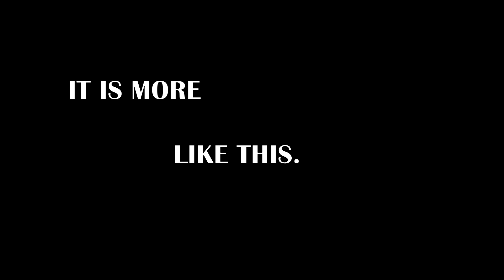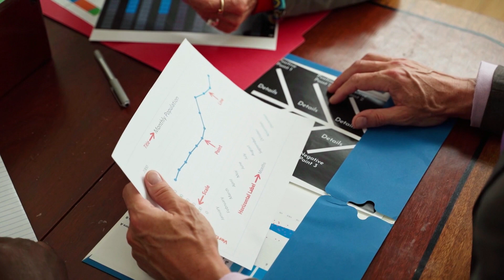What I LOVE about working as an Environmental Engineer for the Air Force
I've been working as an Environmental Engineer for the Air Force for a little over 2 years now since posting this video. There are definitely a lot of perks when working with the military or government in general.

You DO NOT have to join the military in order to work for them, as is the case with me. I am just a contractor that they pay in order to do the work. I am basically just a substitute for a civilian government worker (which has different benefits) or actual Airmen.

The benefits of working with them are:
1) Job stability
2) Job benefits
3) Easy, non-stressful job
4) Good stepping stone to advance your career

1) Environmental Engineering FE/EIT Preparation Sample Questions and Solutions: (The CHEAP book I used)
2) All other materials

Book Bag - E's Jammy Jams
Reveille (Bugle Call Awake for Morning Call)